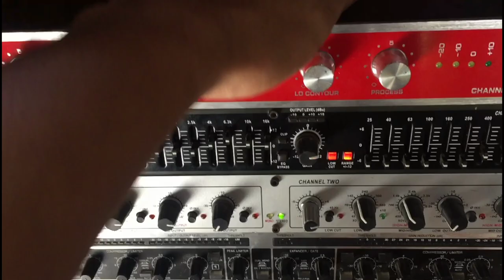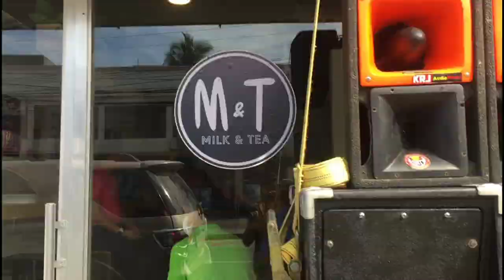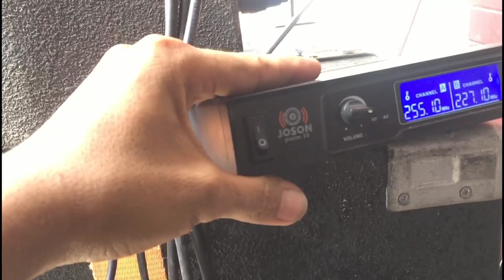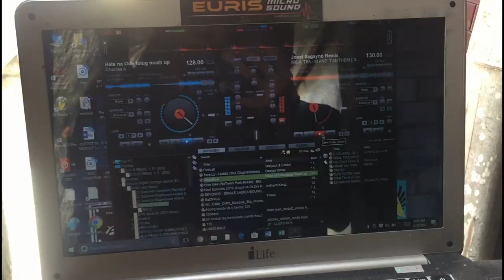Biglaang Service! | Master Dryx Vlogs